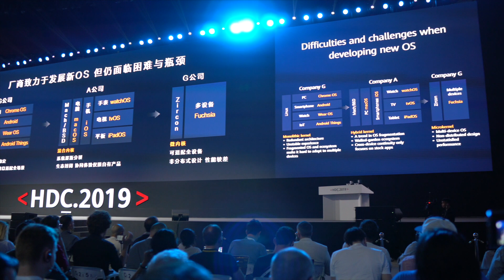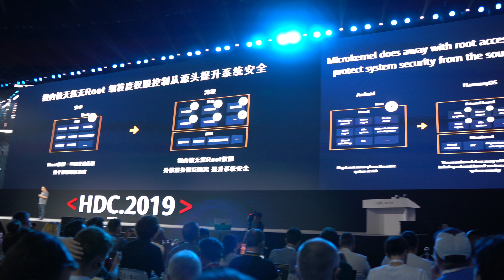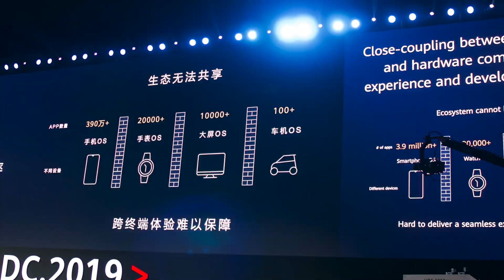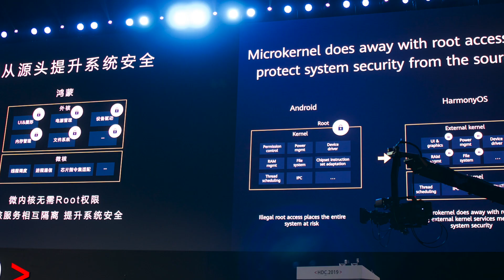Harmony Os is Official | Google Fuchsia Killer.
In this video, i will be talking about Harmony Os which was also called Ark Os or Hongmeng Os in the leaks. Now Harmony os is not competing  android because it directly target google's upcoming operating system fuchsia.